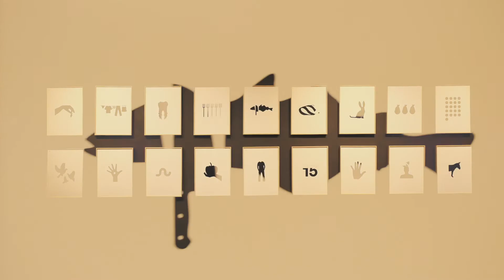Exposició "Català il·lustrat"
El Català il·lustrat té el repte d’impulsar les frases fetes populars per fer-les més atractives, conegudes i intentar que puguem tornar- les a utilitzar amb més naturalitat! Es tracta d’un projecte de la Marta Montenegro amb l’objectiu de reivindicar l’ús de la llengua popular i tradicional a través del disseny.

L’exposició està formada per més de trenta il·lustracions minimalistes que representen frases fetes de la llengua catalana. Aquesta mostra  convida al visitant a participar a través d’un concurs per endevinar quines són les frases fetes que s’amaguen darrere els dissenys exposats.

Marta Montenegro és una dissenyadora gràfica gironina, amb inquietud pels projectes creatius i les propostes properes.  Amb  l’exposició “Català il·lustrat” vol reivindicar l’ús de la llengua popular i tradicional a través del disseny.

El projecte es va estrenar al centre cívic de Porqueres però ara es produeix de nou per la Casa de Cultura de Girona amb la idea de mostrar-se a altres municipis del territori.

Gràvació: Ignasi Oliveras (Captus Films)